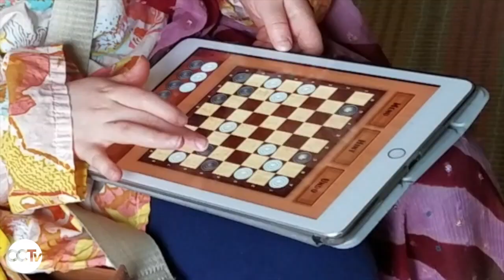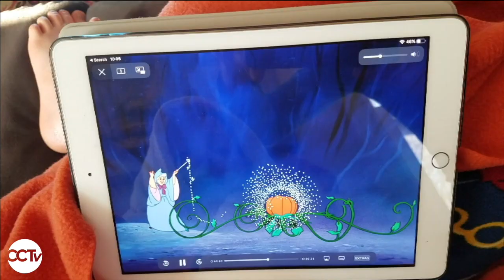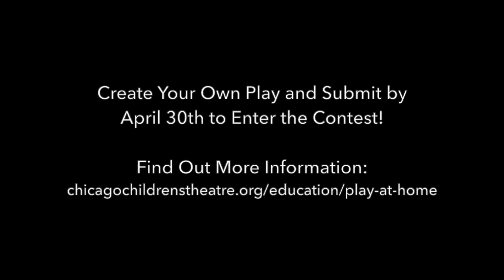Mrs. Snodgrass & the Tale of the Orphan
Created by the Grayson Family
About The Ralla Klepak Foundation Play@Home Contest:
During this challenging time, when many students aren’t in school, Chicago Children’s Theatre is encouraging children to build new worlds and stories in their homes equipped with their imaginations, found objects, family members (pets included), and some help from us! The winner will be announced via CCT’s social media platforms.

UPDATE: The deadline for The Ralla Klepak Foundation Play@Home Contest has been extended to May 31!